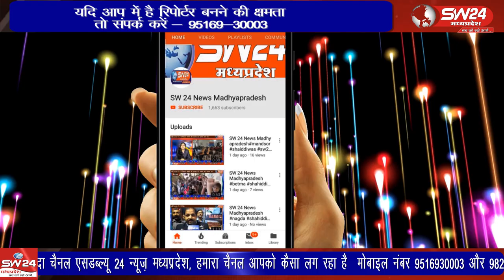nagalwadi- नागलवाड़ी त्रिवेणी धाम से पधारे संत श्री श्री 1008 रिछ पाल जी महाराज के सानिध्य में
फागुन महा शुरू होते ही होलिका के गीत नगर में सुनाई देने लगे बड़वानी जिले के नागलवाड़ी त्रिवेणी धाम से पधारे संत श्री श्री 1008 रिछ पाल जी महाराज के सानिध्य में गोयल परिवार द्वारा फाग महोत्सव मनाया गया। नागलवाडी से हिरालाल सोलंकी की रिपोर्ट